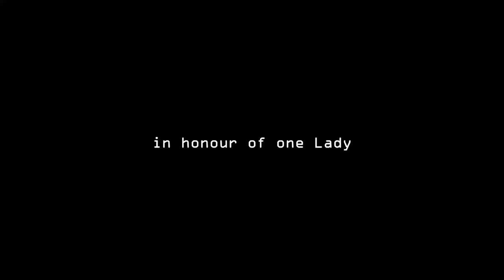TRAILER 100 years GËLLE FRA x Luxembourg City | for SMSEpisode 47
Florian Foxx, Tasso & Mitch, Netty Hugo & Kitty Marroni live recorded in Luxembourg city to honour the 100 year anniversary of the Gëlle Fra.

★ Venues ★
.. Monument of Remembrance..
.. Gëlle Fra ..
.. Constitution Square ..
.. Casemates ..

★ DJ ★
.. Netty Hugo ..
.. Tasso & Mitch ..
.. Florian Foxx ..
.. Kitty Marroni  ..

★ HELPING PARTNERS  ★
► Luxembourg City Tourist Office |
► Ville de Luxembourg |
► Ministère de la Culture  |
► Ministère des Affaires Etrangères |
► Ministère de la Mobilité et des Travaux Publics |
► Institut National pour le Patrimoine Architecturale |
► Drones & Photos by Adis  |
► Photos by  Toni Marroni  |

★ IMPRESSUM  ★
Secret Music Sessions are produced by the non profit organisation "Save The Planet asbl"

VideoID N°22125
Episode N°47
Recording Date : 18th June 2022

Save the Planet - Play Music